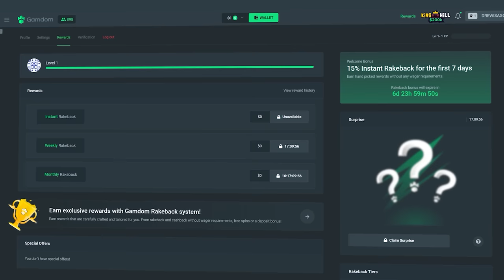INSANE WINS on *NEW* Fish Eye Slot!!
Absolutely CRAZY SESSION on the NEW Fish Eye Slot!
We did some Bonus Buys and some Big Spins and got disgustingly lucky on BOTH?!?
Man you guys let me know how yall think of this :)